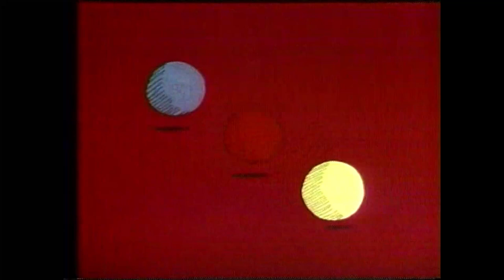Guess What with Jan Rubeš | EP 19